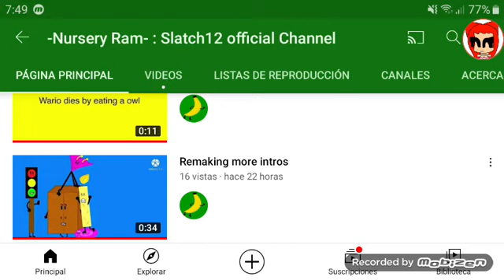what is wrong with you nursery ram?!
nursery ram if you watching this don't delete video!

⚠️warning⚠️
NO COPYRIGHT!!! AND NO COPPA!!!